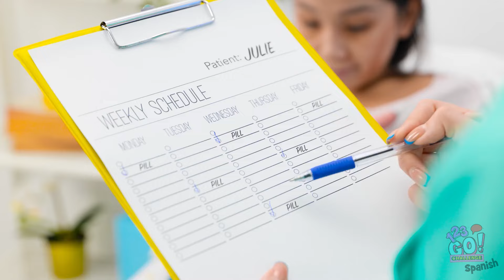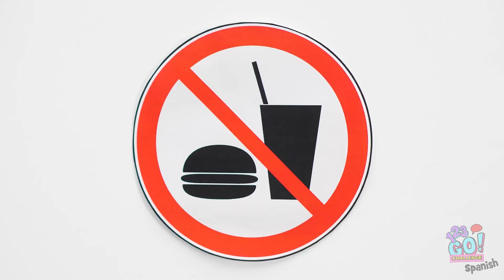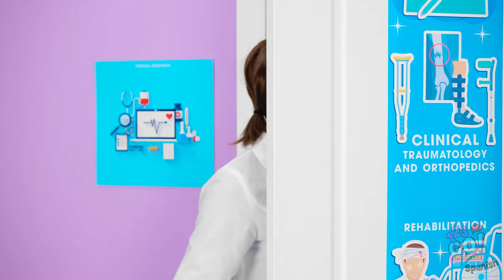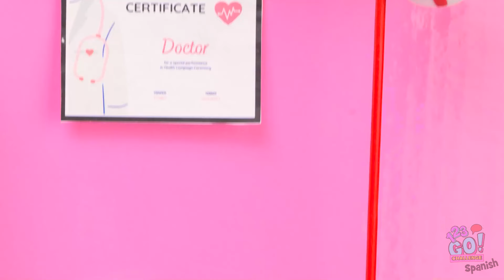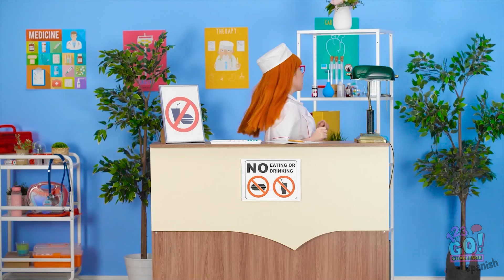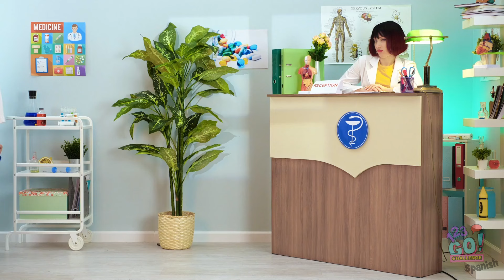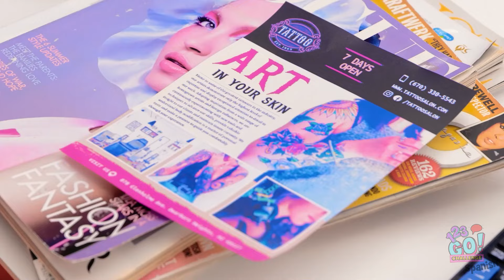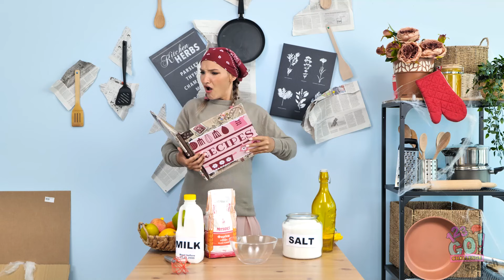¡Trucos de Emergencia para Padres Pobres vs Ricos vs Millonarios! Trucos de Hospital por 123 GO!